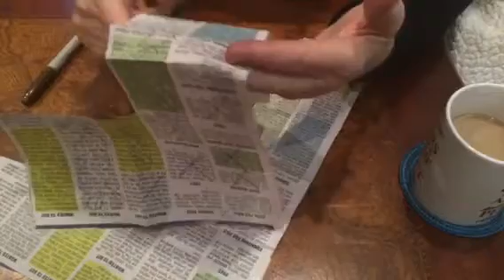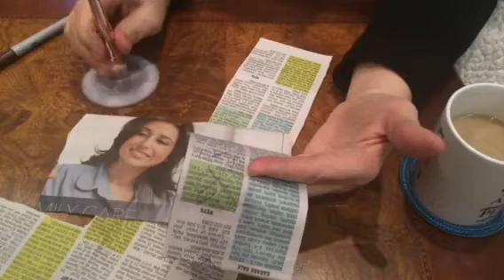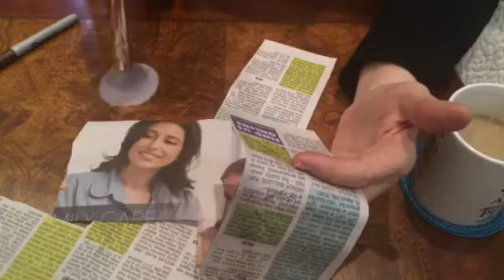Quiet ASMR 🎧 Reading Classified Ads to you, 3Dio Binaural Mic, very Relaxing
🎧. Please wear headphones. Enjoy. Vlog 2371

classified @angelabrightasmr This video is for entertainment purposes only This video is not intended for children under the age of 13 (COPPA) A reminder to viewers: My ASMR videos are not a replacement for professional care. If you have physical, emotional or mental health needs, please seek professional treatment.